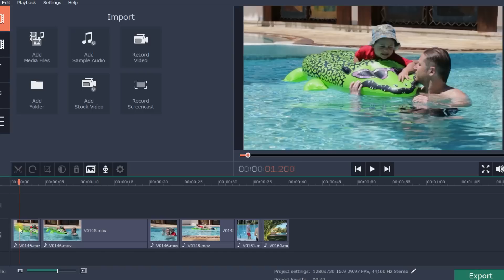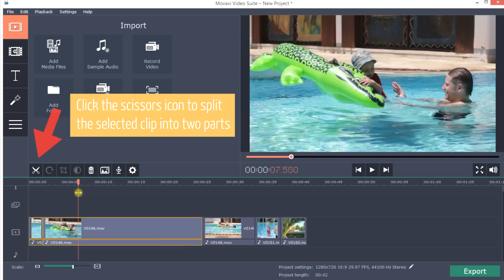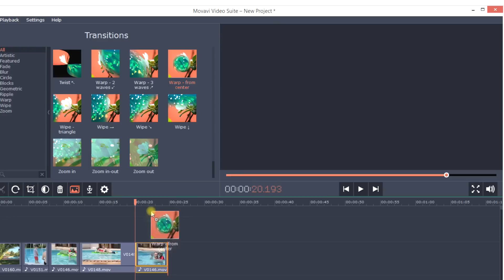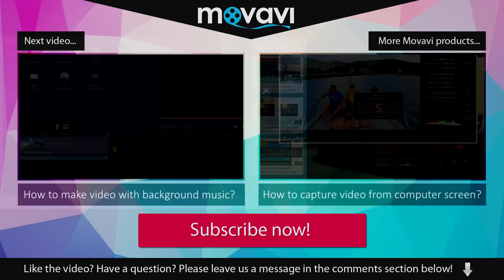How to Cut and Merge Videos Together?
Need to merge videos? Try one of the best video cutter and merger and learn how to stitch videos together for free!

Download Movavi Video Suite 15 – a video combiner, cutter and editor app that’s truly handy and easy-to-use. Using the Movavi video cutting software, anyone can join video files together into a complete movie!

Isn’t it great to have your camera or cell phone ready for the best moments so they are captured on video! Have some great shots? Why not merge video files together and create a complete video out of your favorite footage? In this short tutorial, you’ll learn how to trim videos, cut off the unwanted frames and merge clips together making your own video story.
Our video of how to cut videos and put them together will be useful then you’ll decide to create your own movie.

Learn more about how to merge video together, video editing, as well as the other Movavi products, such as:
★ Movavi Photo Editor. A really easy way to edit pictures and change the photo background ★ and others…

So, you were filming your family, friends or yourself with multiple takes. How to combine two video clips into one? How to cut out parts of a video that aren’t necessary? To do this, you need a video cutter and joiner program like Movavi Video Suite.

Simply import all the clips for your movie into the program. You don’t have to worry about the files format. Movavi Video Suite recognizes all the major video and audio formats, which makes it an mov, avi, mp4 and other formats video joiner you can rely on. Once you add your footage onto the timeline, it’s already merged without any gaps! The Movavi Team really wanted to make the editing fun and easy - you don’t need to apply any merger tools in order to join multiple clips together. Still, you can combine the video clips any way you want by dragging them and putting into a certain order.

Cut the video if your story requires the clips to be rearranged. Place the red marker to the moment where you want to cut the clip. The preview window will help you define the moment for cutting. Use the video splitter tool – the scissors icon on the toolbar. It will split a clip into two parts. Repeat splitting with the other clips if necessary. There is no trimmer needed – you can trim a clip by dragging its edges on the timeline. If there are unwanted scenes, select them and click Delete. Arrange the clips according your artistic idea! Movavi Video Suite will join them automatically creating a complete movie.

Movavi Video Suite is much more than a video splicer and cutting tool! Take a look at its transition library – dozens of presets will let you combine the clips in a more advanced entertaining way!

Download Movavi Video Suite and try our best video merger and cutter app for free! Join video files together and make your own movie in no time!